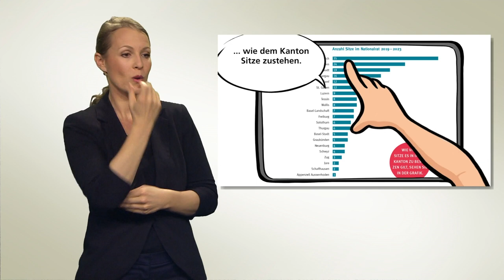Gebärdensprache: Nationalratswahlen 2019: Wie wählen?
Erklärungsvideo in Gebärdensprache zu den Nationalratswahlen am 20. Oktober 2019, eine Wahlanleitung.